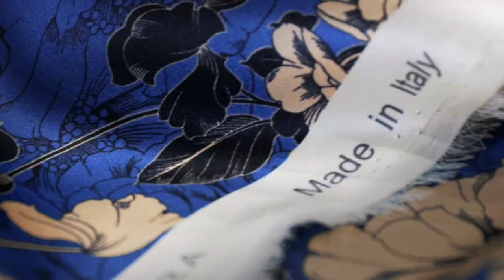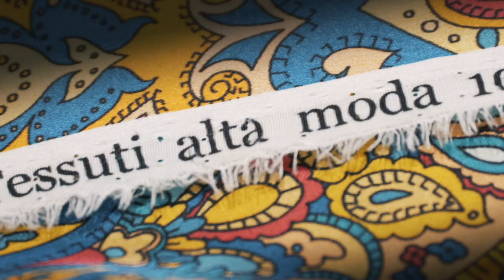Cork Fashion Art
Transform high quality cork with fine fabrics, accessories and artwork for high fashion & collecting